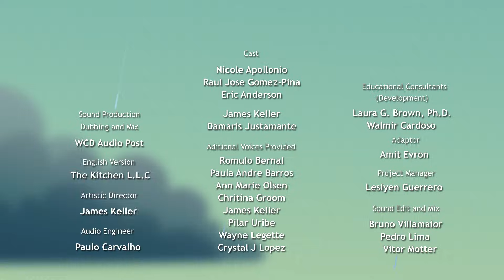🟠 TUNED IN - Full Episode l Earth To Luna!